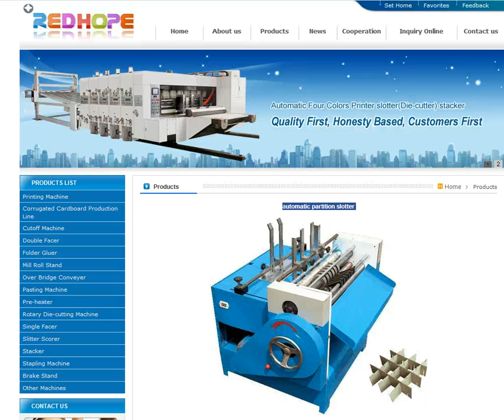automatic partition slotter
Dongguang Packaging Machinery Co., Ltd is located in Dongguang county,hebei province, which is specilized in the production of carton machinery for many years.Our products involve in 3-layer,5-layer,7-layer corrugated cardboard production line,single facer,double facer,slitter scorers,die cutting machine,rotary die cutting machine,pasting machine, dividing paper rolling line slicing corner opening slot machine and high speed flexo ink printing slotting die cutting machine, etc.Our products are exported to Russia, Middle east, Africa, Southeast Asia and some other nations and get good reputation at home and abroad.
 Rich carton machinery production experience,advanced processing equipment,strong technical strength and scientific inner management can offer reliable guarantee for product quality.
 Our company take "Quality First,Honesty Based" principle as our enterprise tenet, "Customers First" as our management idea, meeting the demand of customers as our unique target,and provide customers with high quality products and best after-sale service.
    We wish to take sincere cooperation with you and create better future.

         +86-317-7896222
  add：Lisiwei Industrial Zone,Dongguang county,hebei province